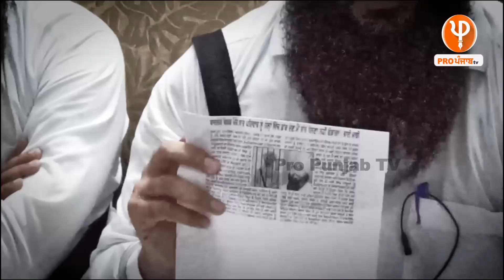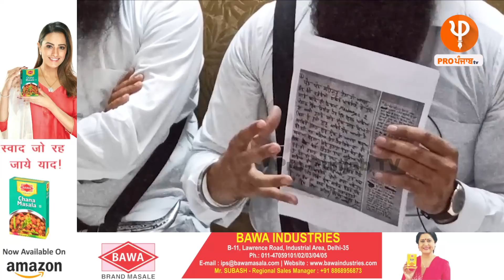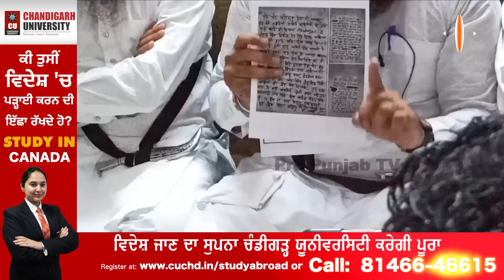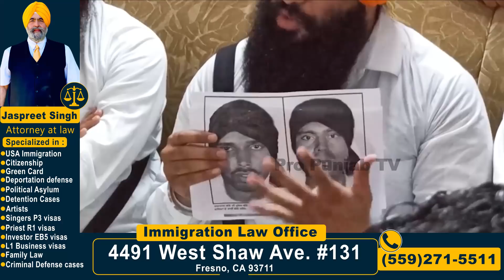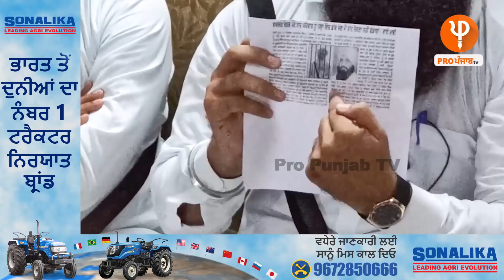ਬੇਅਦਬੀ ਮਾਮਲੇ 'ਤੇ Bibi Jagir Kaur 'ਤੇ ਵਰ੍ਹੇ ਮਾਝੀ 'ਬਾਦਲਾਂ ਨੂੰ ਬਚਾਉਣ ਦੀ ਕੋਸ਼ਿਸ਼ ਨਾ ਕਰੋ' - Majhi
ਬੇਅਦਬੀ ਮਾਮਲੇ 'ਤੇ Bibi Jagir Kaur 'ਤੇ ਵਰ੍ਹੇ ਮਾਝੀ
'ਬਾਦਲਾਂ ਨੂੰ ਬਚਾਉਣ ਦੀ ਕੋਸ਼ਿਸ਼ ਨਾ ਕਰੋ, ਸੰਗਤ ਦੇ ਸਵਾਲਾਂ ਦੇ ਦਿਓ ਜਵਾਬ'- Majhi

Punjabi News Agency
News Pro Punjab Tv
Punjabi News Channel
Punjab News
Punjab Today
Farmer Protest
Kisan Sansad
Kisan Andolan
Kisan Morcha